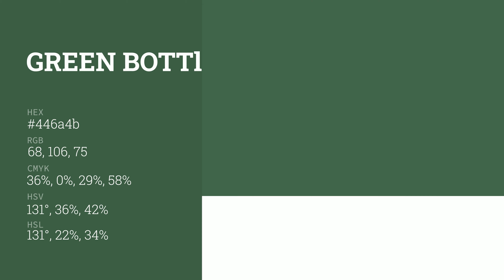Green Bottle color 446a4b hex color - Green color - Warm color 446a4b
What color is Green Bottle ? 446a4b hex color - Green color - Warm color 446a4b

Hex 446a4b Color Code is also known as Green Bottle color.